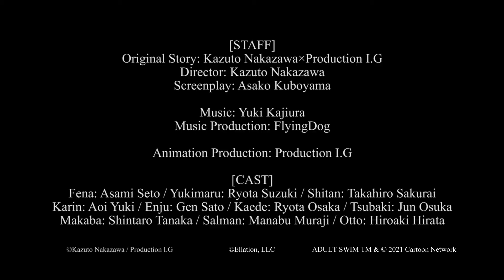Fena: Pirate Princess (trailer 2). Anime estreia no próximo Verão/2021 (entre Julho e Setembro).